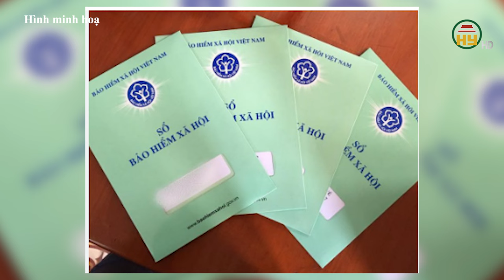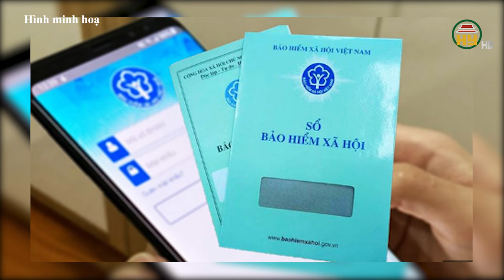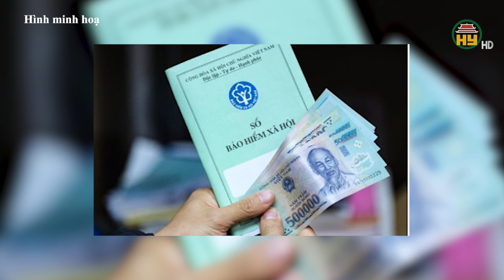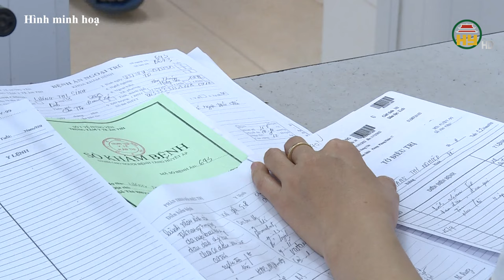Tham gia BHXH dưới 20 năm, cần làm gì để được hưởng lương hưu ?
Hưng Yên TV | Cụ thể, theo quy định tại khoản 1 điều 9 Nghị định số 134/2015/NĐ-CP của Chính phủ quy định chi tiết một số điều của luật BHXH về BHXH tự nguyện, người tham gia BHXH tự nguyện được chọn một trong các phương thức đóng sau đây để đóng vào quỹ hưu trí và tử tuất: đóng hằng tháng; đóng 3 tháng 1 lần; đóng 6 tháng 1 lần; đóng 12 tháng 1 lần; đóng 1 lần cho nhiều năm về sau nhưng không quá 5 năm 1 lần.
Ngoài ra, có thể đóng 1 lần cho những năm còn thiếu đối với người tham gia BHXH đã đủ điều kiện về tuổi để hưởng lương hưu theo quy định nhưng thời gian đóng BHXH còn thiếu không quá 10 năm (120 tháng) thì được đóng cho đủ 20 năm để hưởng lương hưu.
Như vậy, nếu người lao động muốn hưởng lương hưu sớm nhất, có thể đăng ký đóng BHXH tự nguyện theo phương thức đóng 1 lần cho số năm còn thiếu để hưởng lương hưu ngay tại tháng liền kề sau tháng đóng đủ BHXH.
Để được hưởng lương hưu sớm nhất có thể, người lao động cần liên hệ với cơ quan BHXH nơi đang cư trú để được hướng dẫn các thủ tục tham gia BHXH tự nguyện.

Địa chỉ: 164 Nguyễn Văn Linh, thành phố Hưng Yên, tỉnh Hưng Yên
Tiktok: Truyền hình Hưng Yên
Facebook: Đài Phát thanh và Truyền hình Hưng Yên
Zalo: Đài PTTH Hưng Yên